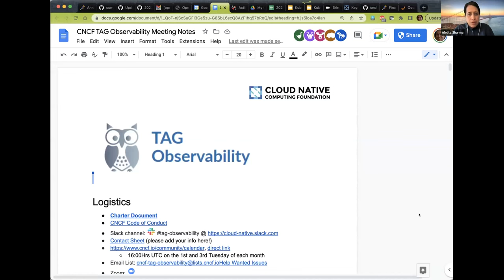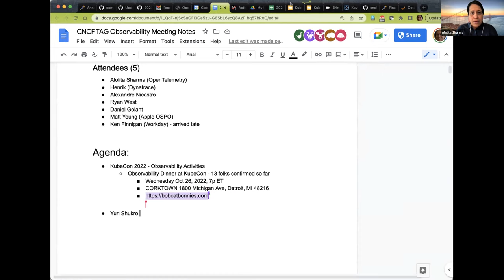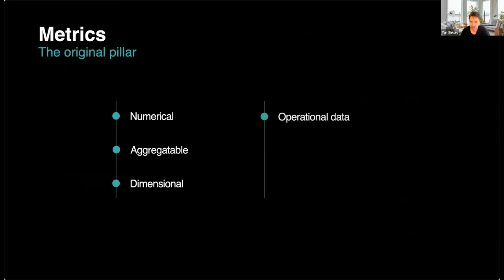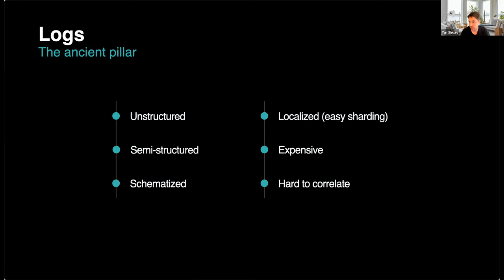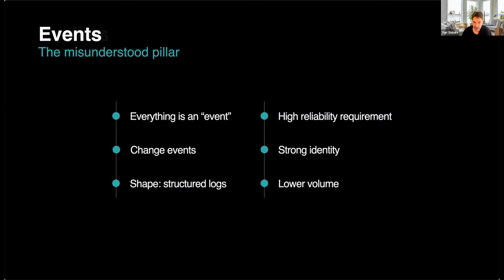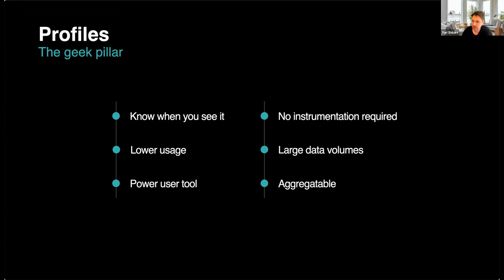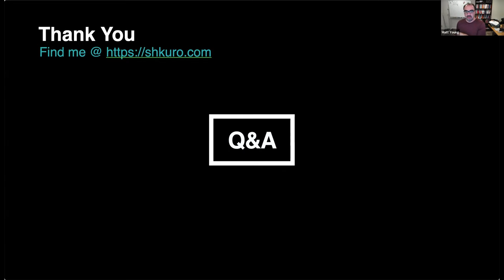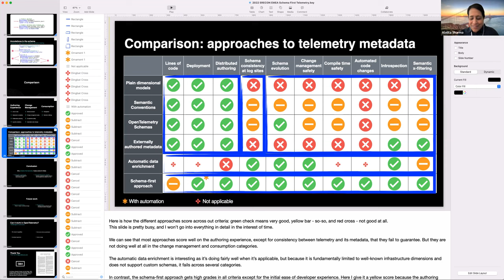2022-10-18 - Yuri Shukro - 6 Pillars of Observability Data, TAG Observability Meeting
Yuri Shukro - Talk on the 6 pillars of observability data